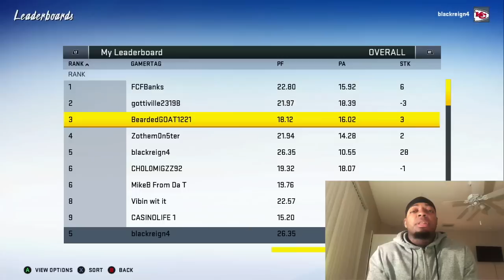I had a 💯% completion rate passing in this massacre ❗️NO DROPPED PASSES❗️🐐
XBOX: Blackreign4
PS4: ytBlackreign4

Edits by: Blackreign4 and VperLeakz
Thumbnail by: Blackreign4

Madden20
EASports
1
Top100
Football
Blackreign4
Blackreign
Chiefs
Stretch
5wide
tripsTE
offense
Blckreign
Blackreign4
Blackreign4 Madden
Madden 20
Madden 20 Regs
Best record ever
Wins
Losses
1000 wins before 100 losses
1100 wins before 100 losses